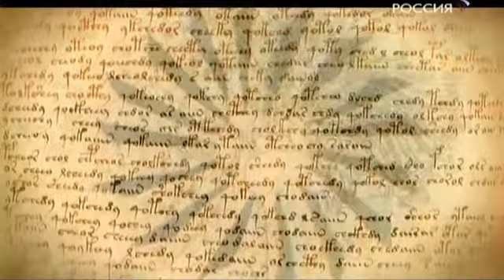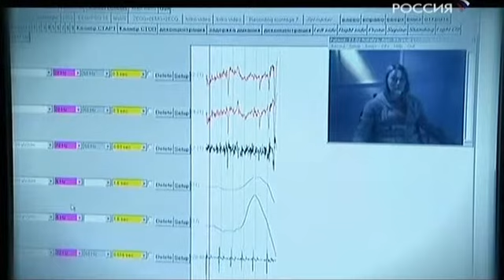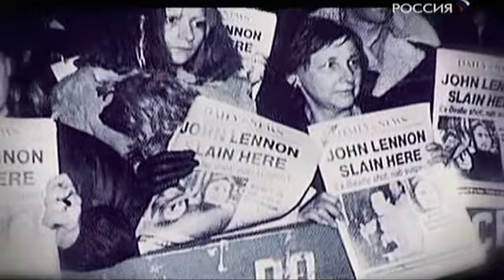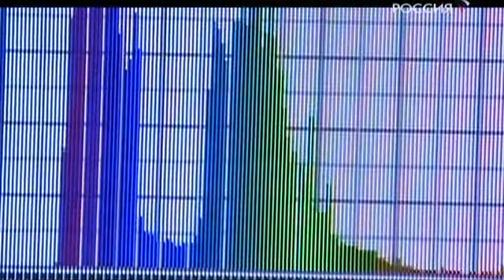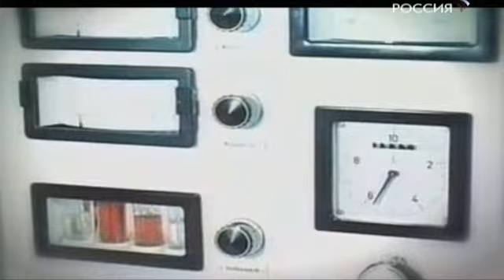Indijskie jogi 40 let spustja